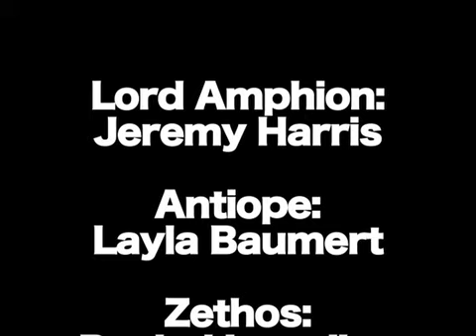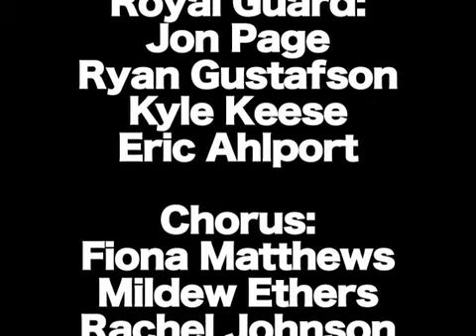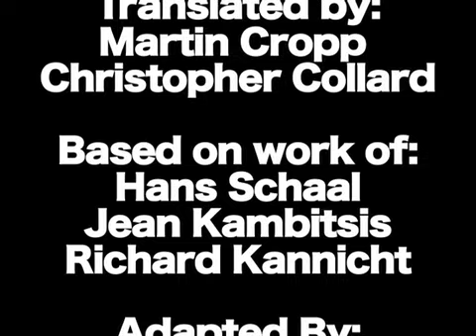Euripides' "ANTIOPE," directed by Brandon Avery Joyce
Perfect Cinema presents a video adaptation of the Euripides fragment, "Antiope," with a star-studded Carrboro cast and crew, in what is likely this play's first production in some 2000 years. Inspired by the genre of the high school class project, "Antiope" is a weird but earnest contribution to the possibilities of smartphone cinema— a lo-fi, zero-budget kludge classic brought to you by Brandon Avery Joyce and friends.
Running time: 25 min of chill Euripidean dialogue.